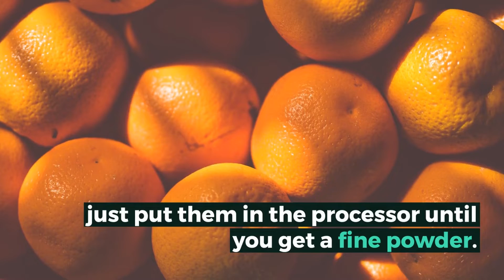Apply This To Your Face Every Night And SEE THE MAGIC! | How to remove spots from face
Apply This Mixture To Your Face Every Night And SAY GOODBYE To The Spots! (How to remove spots from face)

Hi! Welcome to a new video of Healthy N' Happy 😃

In this video we're gonna show you how easily you can remove black spots from your face at home.

How to:

Home remedies are important when it comes to removing stains from your face, and here are some of the most effective and unusual home recipes you can apply at night before bedtime that will give you enviable results!

It is important that you follow all the instructions you will receive in this video to the letter to achieve the effects you are looking for. You will not regret it!

- Whitening cream

This is an ideal blend for those dark spots that acne has left on your face, and you can use it anywhere on your body.

For the preparation you only need the following:

- A few drops of hydrogen peroxide

- Milk powder

- Two tablespoons of glycerin

- A few drops of lemon.

You only have to add the ingredients until you get a homogeneous paste; put it on the stained area before going to bed, and the next day just rinse with plenty of water.

- Oatmeal and lemon cream

This is a cream that will not only help you remove stains but will also provide you with the cleanliness and hydration that only oats and lemon can give you.

For the preparation you only need a spoonful of oatmeal, 250 ml of water and the juice of a lemon. That's it!

Just put all the ingredients together and make a tonic which you spray on your face or the affected area at night for a month to see the results you need.

- Orange Cream

This is a very cheap lotion that involves the use of orange peels, which you must place in the sun to dry them.

Once they're dry, just put them in the processor until you get a fine powder.

To make this preparation you only need three tablespoons of orange peel powder, one tablespoon of milk and a little glycerin.

Gather all the ingredients and spread them on the stain every night.

- Honey and turmeric cream

This is an ideal cream to treat skin spots but also to clean and reduce inflammation of the skin. It's Ideal for those light spots.

The preparation is very simple, just mix the honey of the best possible quality with turmeric until you get a thick cream, spread it on the affected area and leave it for 30 minutes, then rinse with plenty of water.

Are There Other Options?

- Aloe vera is a truly ideal plant because it not only moisturizes your skin, but it also helps to remove blemishes on your face. Just use the crystals or buy an aloe vera cream.

- Vitamin E is used in the making of many cosmetics because it provides shine, moisturization and effectively removes stains, so it is also an option you should consider.

As you can see, you have many alternatives here that you need to consider.

This video has shown you that living a natural life is definitely better and that the effects of applying these simple but effective remedies will be as desired as long as you follow the instructions.

How to remove black spots from face at home naturally
In 2 DAYS-Remove DARK SPOTS With Toothpaste |Apply Toothpaste on Your Darkspots and See the Magic
In 3 DAYS - Remove DARK SPOTS, BLACK SPOTS & ACNE SCARS | Anaysa
How to Remove Brown Spots on Face In Just 2 Nights - (4 Homemade Methods)
Anaysa
Natural Life Hacks
how to remove spots from face instantly
how to remove spots from face in one day
how to remove red spots from face at home
how to remove black spots from face with colgate
how to remove dark spots from face dermatologist
how to remove dark spots from face for dry skin